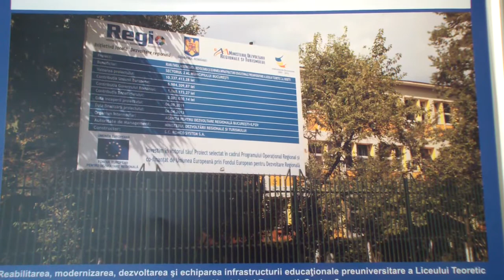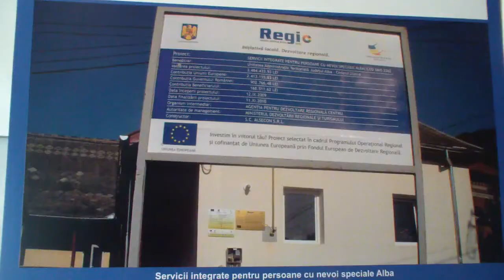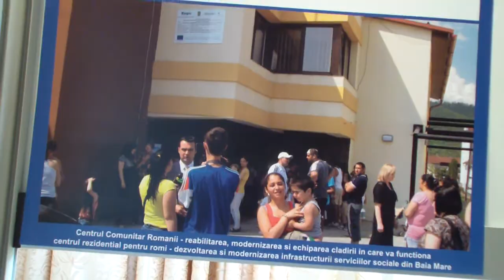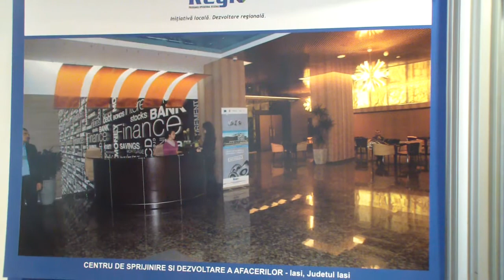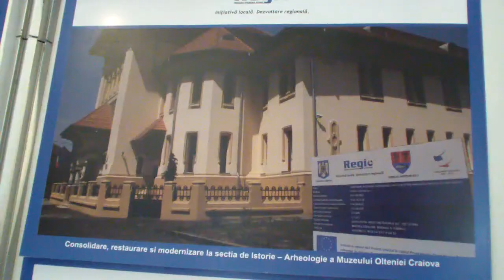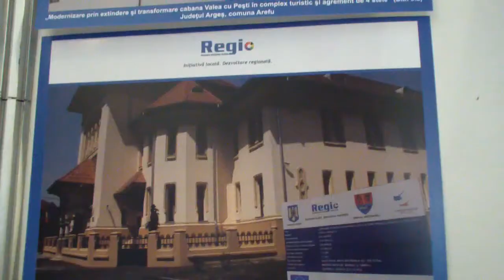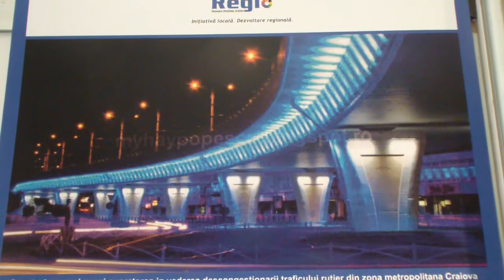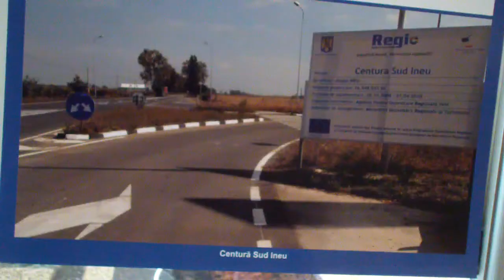Galeria proiectelor Regio, Bran 2012